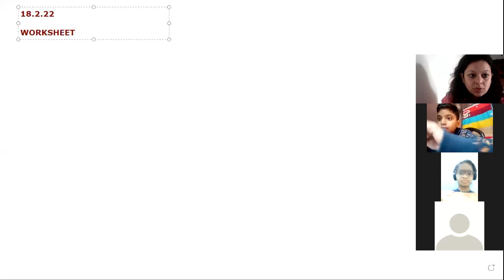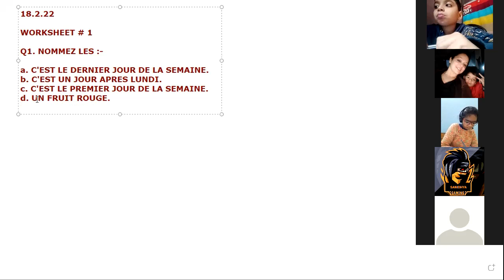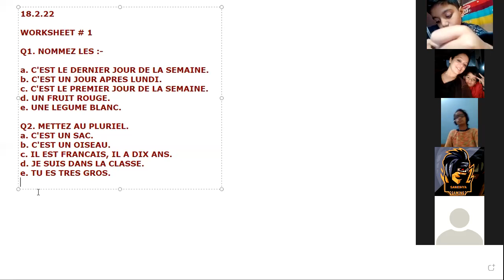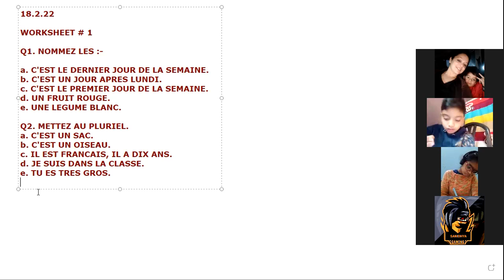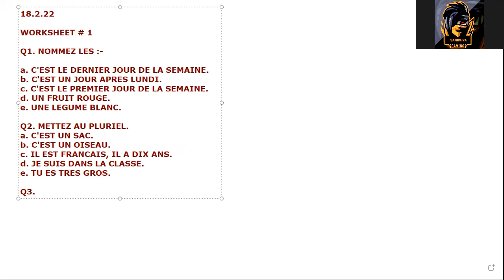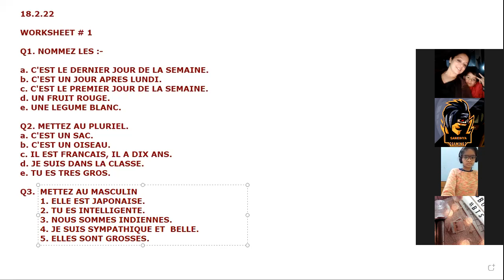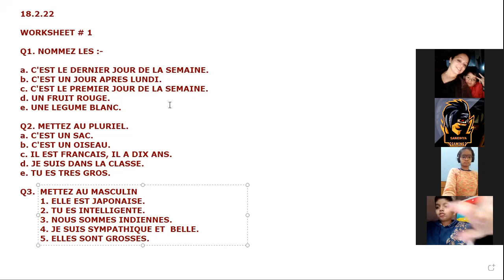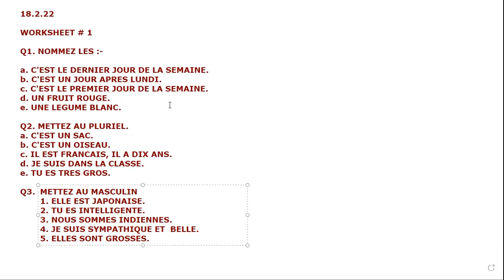VIA,B FRENCH 3rd LECTURE